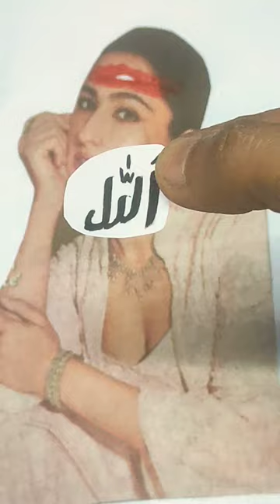sara khan refresh your mind 😦